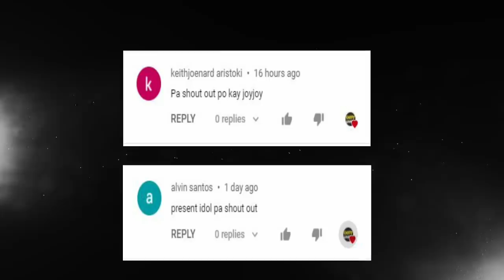MVP PLAYS : MPL CHOU TOP 25 PLAYS PART 4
Here's the part 4 of our Top MPL Chou Plays Content! 🔥🔥🔥
Who is the best Chou user for you and why? 🤔🤔🤔